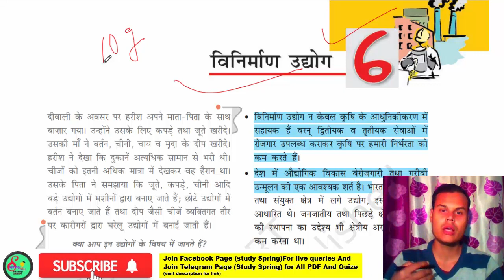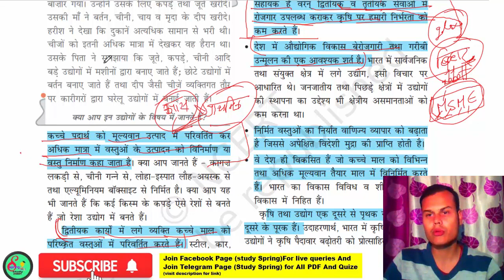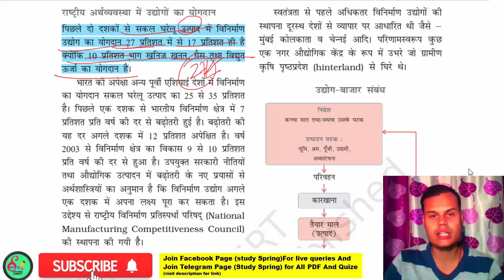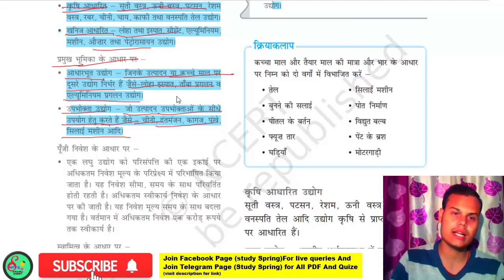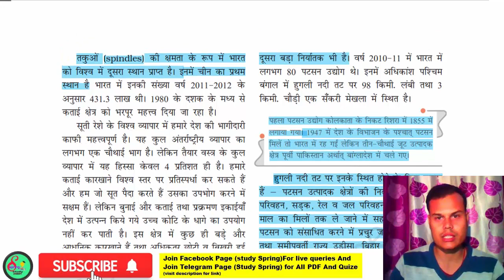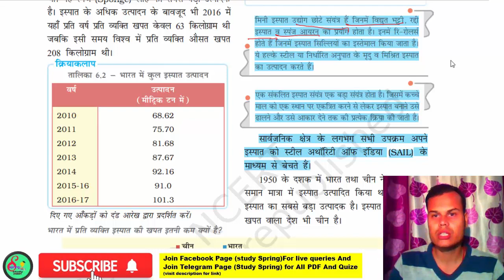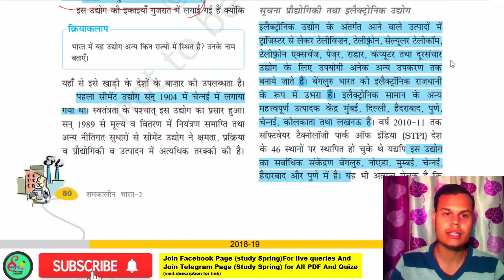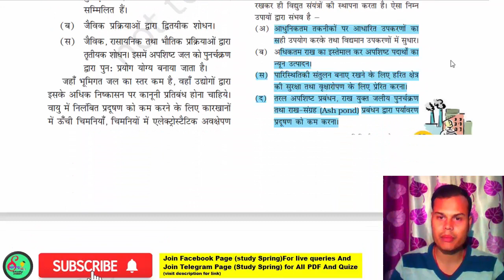ncert class 10 geography in hindi।।basics breeze।ncert breeze।class 10 geography chapter 6।।in hindi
in this video we will discuss and clear queries :-
summary
in hindi
chapter 6
विनिर्माण उद्योग